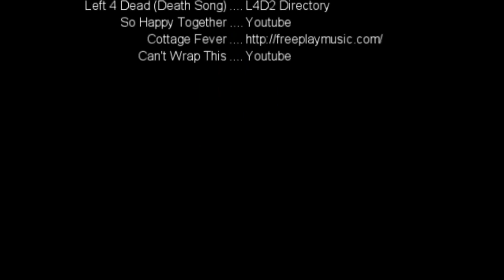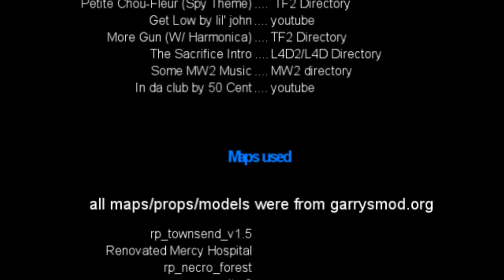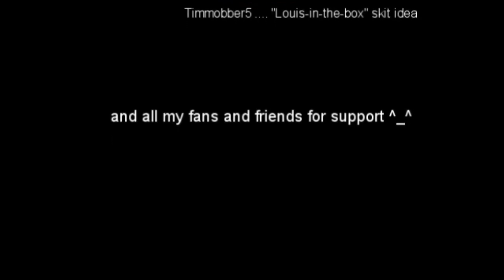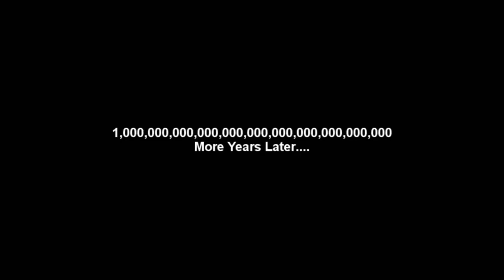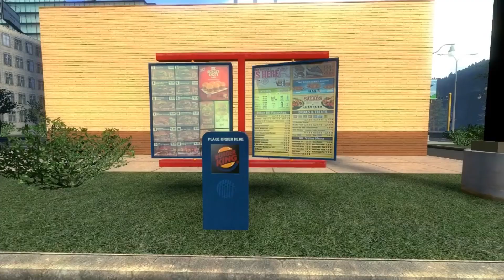Teh GeeMawd Stewpidity - Complete Series by alexpre888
EPISODES:
00:00 Episode 1
09:31 Episode 2
19:30 Episode 3
29:24 Episode 4
37:39 Episode 5